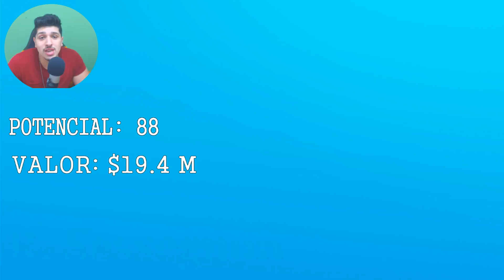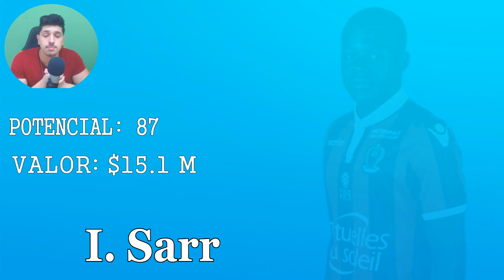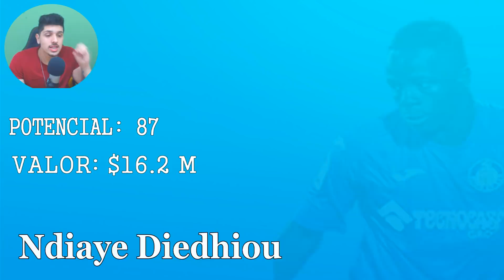FIFA 19 - 10 JOGADORES BONS E BARATOS PARA VOCÊ CONTRATAR NO MODO CARREIRA (ATACANTES)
Meu instagram: @guilherme_milkvicz

Meu twitter:@MilkGuilherme